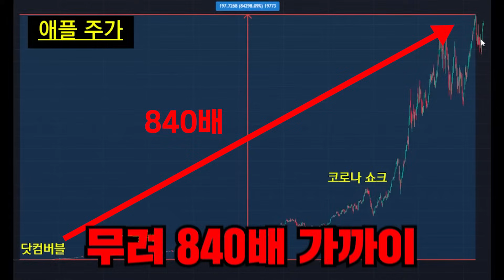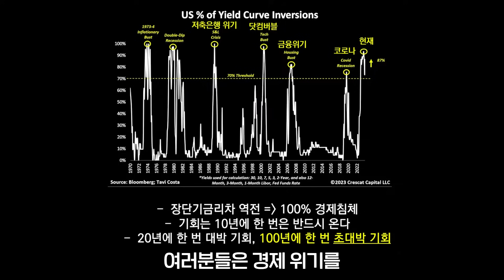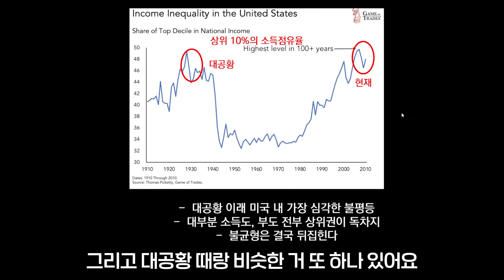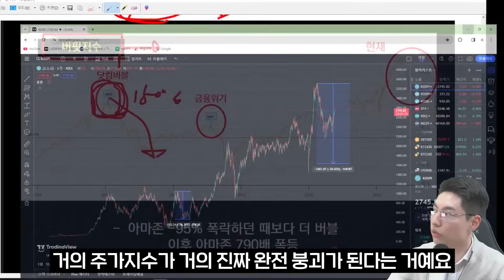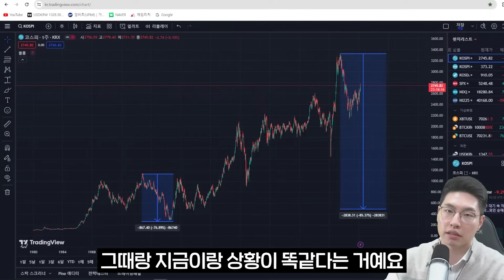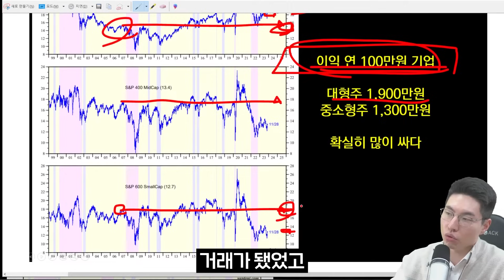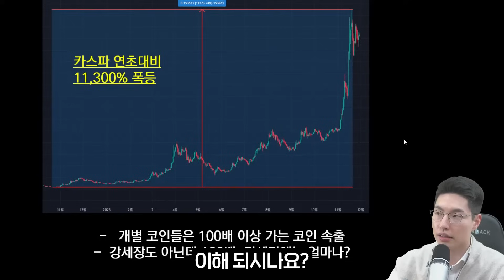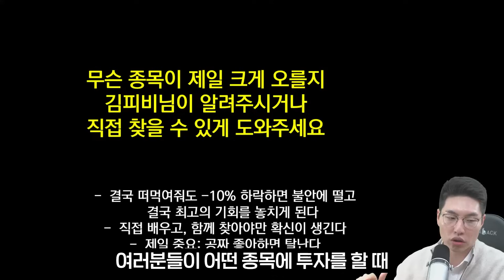[무료특강] 100년에 한 번 오는 기회가 온다 (주식, 비트코인, 부동산, 경제, 미국주식, 한국주식, 코인)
안녕하세요. 투자 쉽게 하자, 김피비입니다.

초보자들이 투자할 때 반드시 필요한 노하우와 꿀팁을 알려주는데
수강료가 100% 환급되는 강의가 있다면 믿어지십니까?

이정도의 투자 인사이트를 가진 환급강의는 제가 진행하고있는 '바르미쯔바 입문과정'이 유일합니다.

1시간만에 경제를 보는 눈, 투자 실력을 180도 바꿔드리는 강의라고 자부합니다.

저의 실전 투자 경험과 노하우를 기반으로 시간과 비용 낭비를 줄여드리고, 여러분들이 스스로 전문가가 되실 수 있도록 돕겠습니다.

저의 강의가 궁금하신 분들은 아래 링크로 신청해주세요.

미국에서 수백억, 수천억을 벌어들인 전설의 투자자, 트레이더들은 어떻게 그 많은 재산을 모았을까요? 김피비의 14년간의 매매, 투자전략 연구개발의 노력이 합쳐진 '바르미쯔바 본강의'에서 공개합니다. 궁금하신 분들은 아래 링크를 클릭하세요.
* [바르미쯔바 본강의 링크]